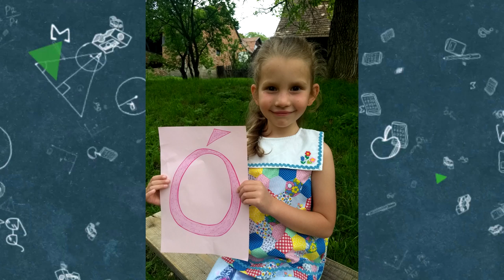Nagycsoportos évzáró 2020 Farkaslaka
Farkaslaki Tamási Áron Általános Iskola nagycsoportosainak búcsúja az óvónénitől és óvodától.